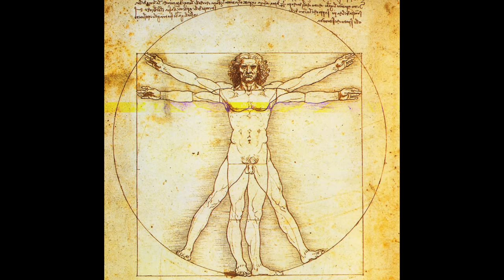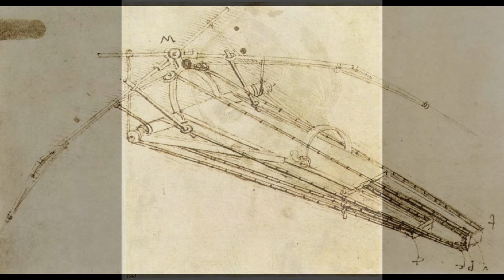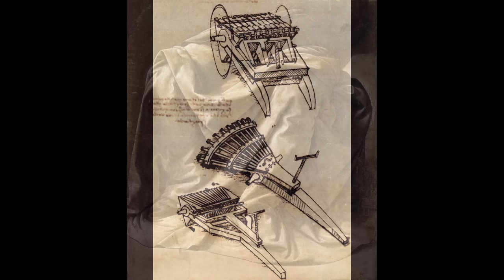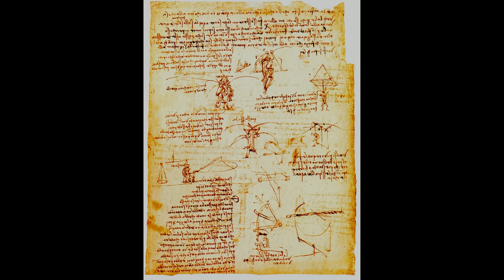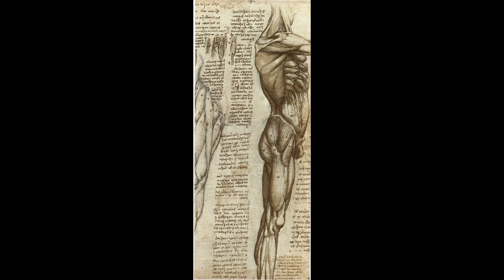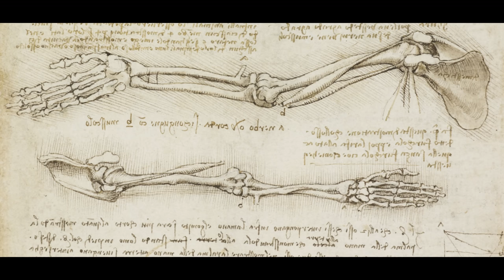Leonardo da Vinci : Can you find Da Vinci Code? | painting collection (213 works) | 4K UHD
Chapters:
00:00​​  Oil painting
20:22​​  Sketch
27:02​​  Designs
34:10 ​​ Mural